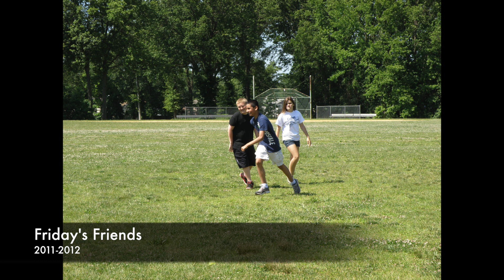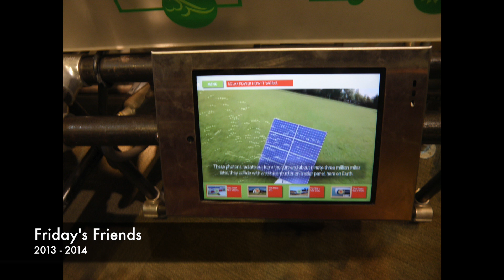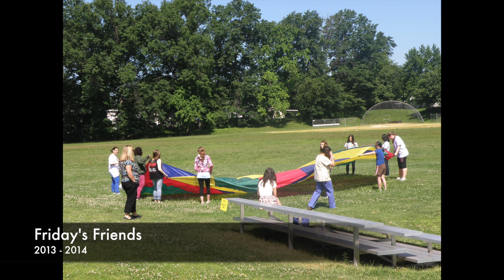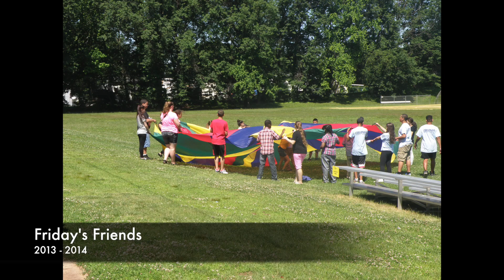Friday's Friends Slideshow